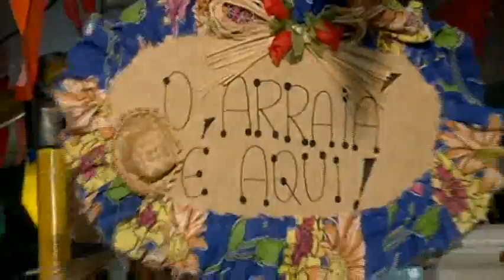Terminal de Jardim Paulista Alto entra no clima junino [PE no Ar - 20.06.17]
O clima Junino invadiu o terminal de Jardim Paulista Alto e também um dos ônibus que circulam por lá. O motivo é animar os passageiros e tornar a viagem menos cansativa.